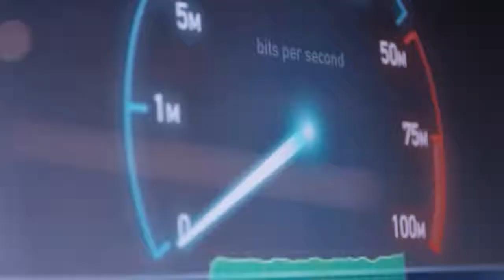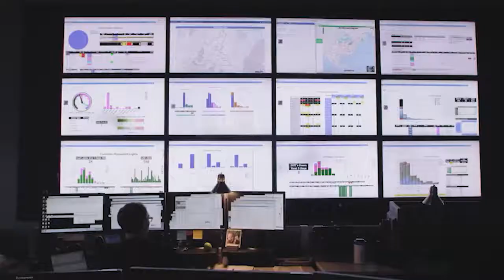EPB Chattanooga goes to 25G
"The world’s fastest internet just got faster." EPB Chattanooga has become the first to deploy 25G PON in a community-wide broadband network. Hear from David Wade, President of EPB, the Mayors of Chattanooga and Hamilton County, and Nokia executive David Eckard, about how EPB’s vision for the world’s most powerful broadband network is fostering investment and innovation, creating jobs, and enticing families and business to flock to Chattanooga.